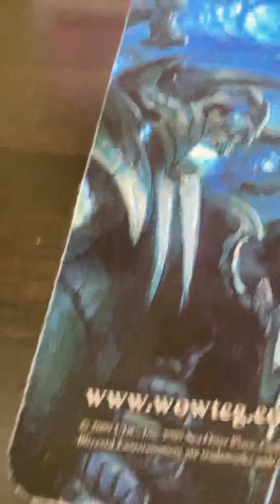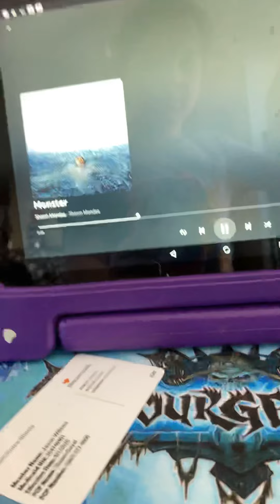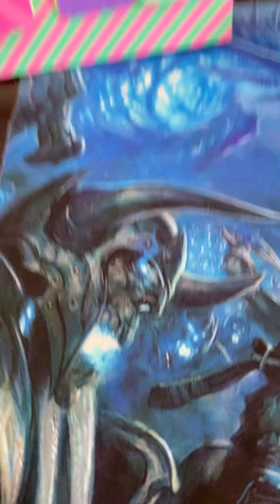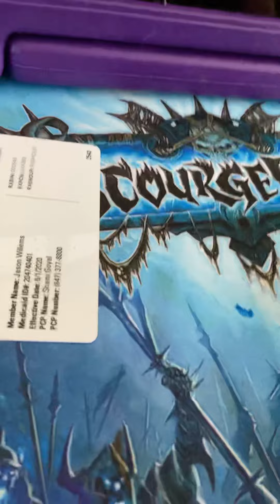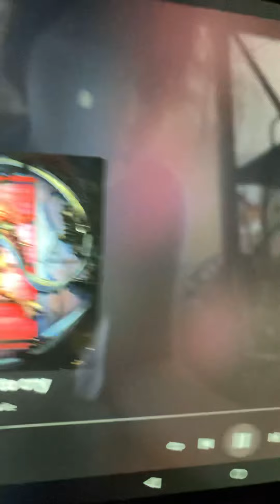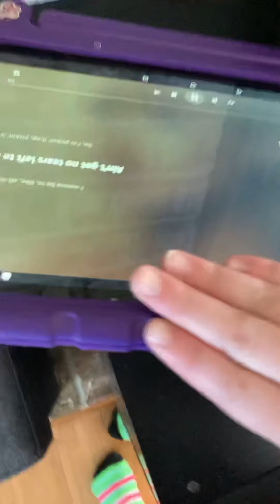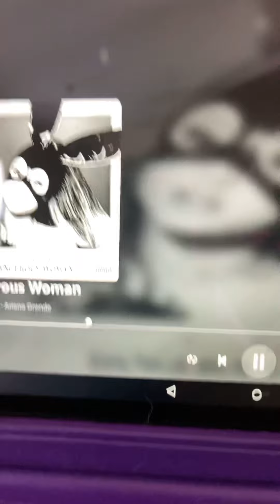February 5, 2021